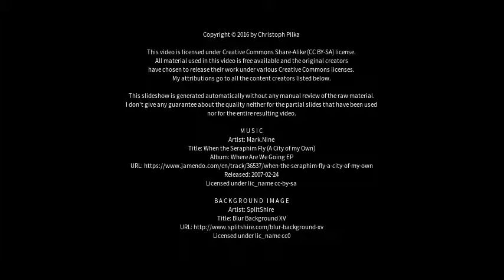Best places to visit